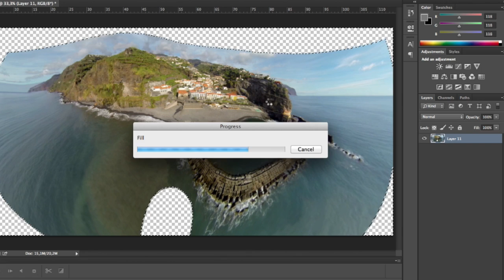Phantom Panorama - How to make panoramic drone pictures?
Tuning my Phantom copter and taking interesting aerial panorama pictures.
This video will show you fast process how to create panorama pictures with photoshop CC.